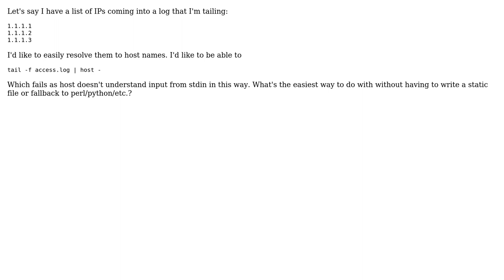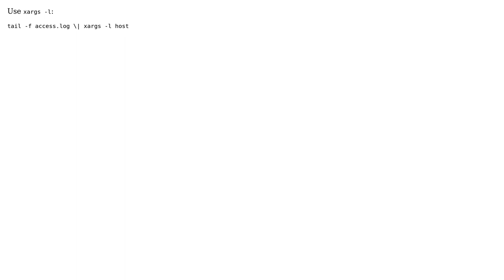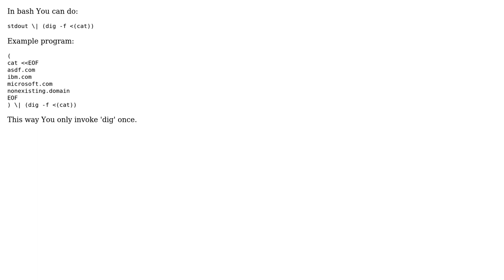Pass stdin into Unix host or dig command (4 Solutions!!)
Pass stdin into Unix host or dig command

With thanks & praise to God, and with thanks to the many people who have made this project possible! | Content (except music & images) licensed under CC BY-SA | Music | Images & others | With thanks to user user2692263 user tomasz user Sinan Taifour user Jukka Matilainen user Asclepius and the Stack Exchange Network Trademarks are property of their respective owners. You are responsible for your own actions.